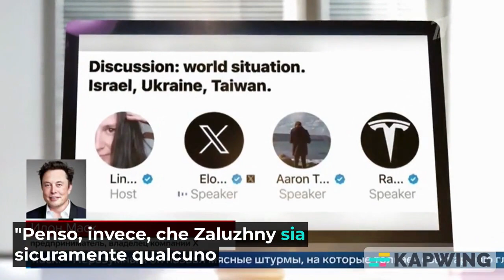MUSK: ZALUZHNY SÌ APPREZZA LA VITA DELLA SUA GENTE